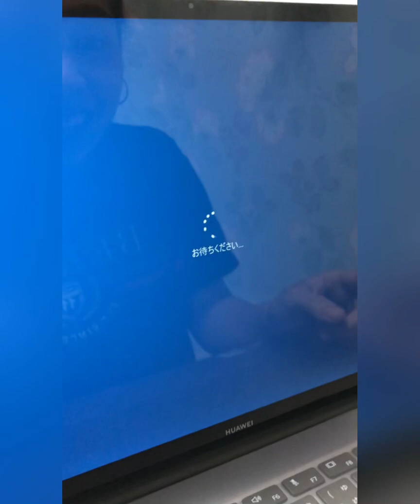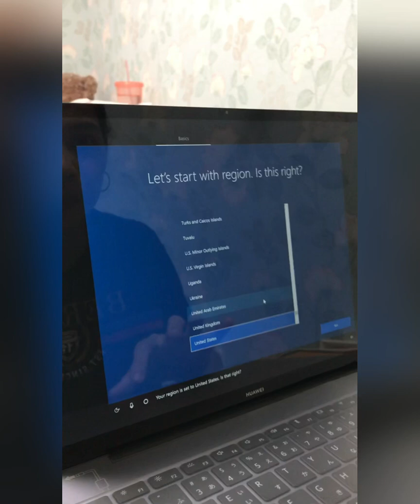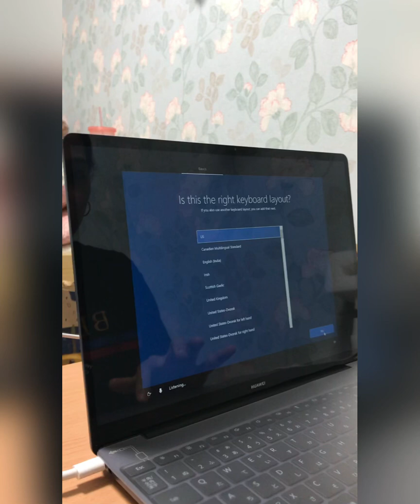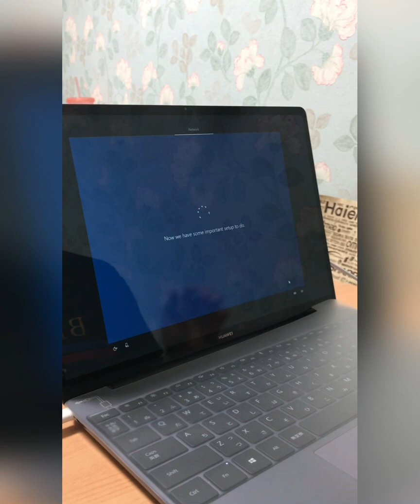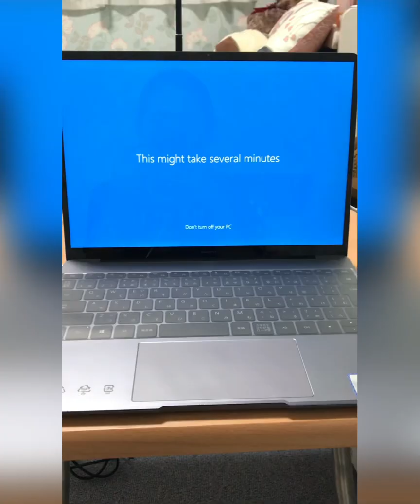JAPAN: Unboxing Huawei Matebook 13 (2020)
Unboxing the latest Huawei Matebook 13  and setting up here in Japan.  Though I find it difficult in entering my email since I selected U.S type of keyboard , it was a bit tricky ,still I made it in the end.

The HUAWEI Matebook 13's full- view display reduces bezel width to 4.4 mm, resulting in 88% screen occupancy. With images that fill your screen.

♡ High Definition 2k full view dispaly
♡ Thin and compact portable body
♡ The latest 8th generation Core processor
♡ Battery that works for a long time
♡ Quick cooling with dual fans
     - Huawei Mateook 13's new Shark Fin 2
♡ One touch file sharing with Onehop
♡ Easy and fast log in with the push of a power button
♡ Fast Charging